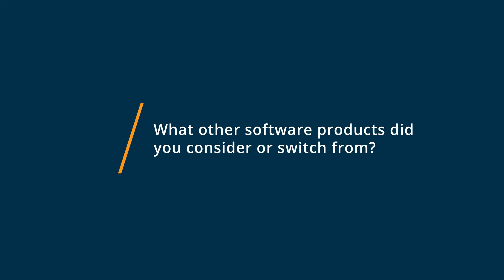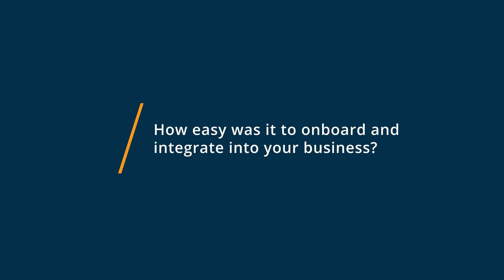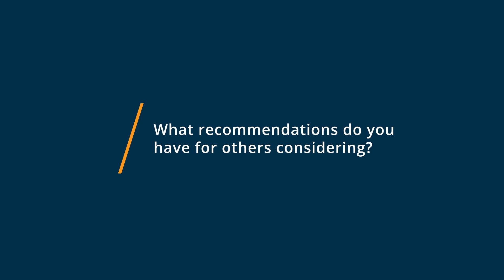Stackby Review: The app I've been waiting for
"💡📘 Interested in Stackby? Browse Stackby reviews, pricing and compare with popular alternatives

Stackby Review 2021.

Spreadsheets, Databases and No code APIs - one platform..

Business process management software that offers spreadsheets, databases and business APIs in a centralized work management platform.

0:00 Intro
0:10 What other software products did you consider or switch from?
1:00 What were the reasons you chose Stackby?
1:56 How easy was it to onboard and integrate Stackby into your business?
2:27 What recommendations do you have for others considering Stackby?"